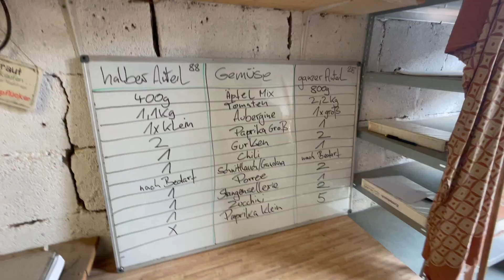Solawi Niederrhein Folge 21 / 2023 (KW31) Der Herbst ruft.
Solidarischer Gemüseanbau ohne chemische Hilfsmittel.
Unverdorben, lecker, gesund und nachhaltig.
Mit und nicht gegen die Natur arbeiten.

Folgt uns ein ganze Saison. Solawi Niederrhein mit den Gärtnern Abdul und Ben.